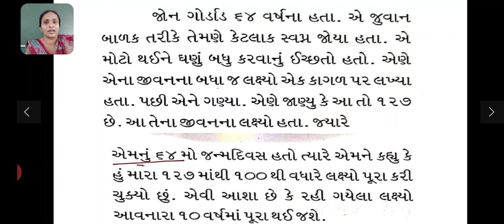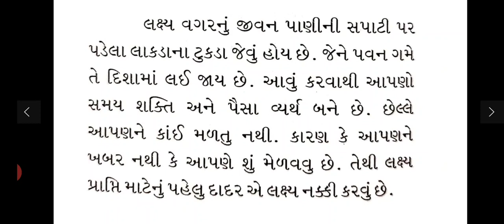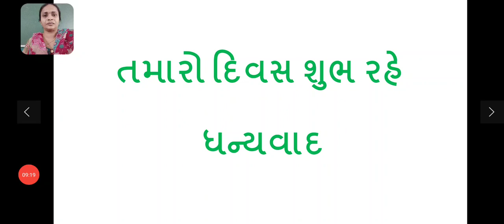Std:-6E Sub:-M.S.C. L-5